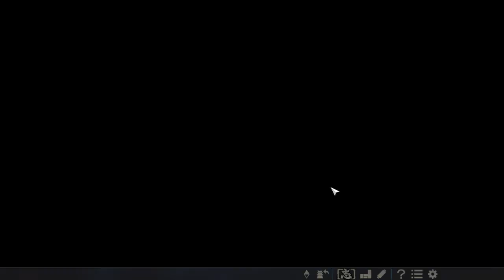【大志PK実況：黒田編06〆】姫路城へのレコンキスタ。黒田長政、播磨へ帰還す